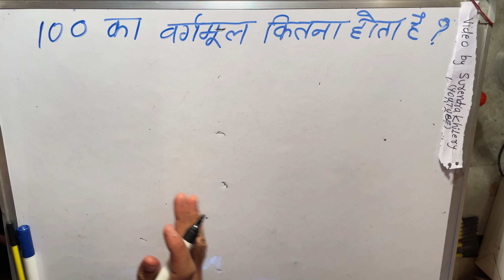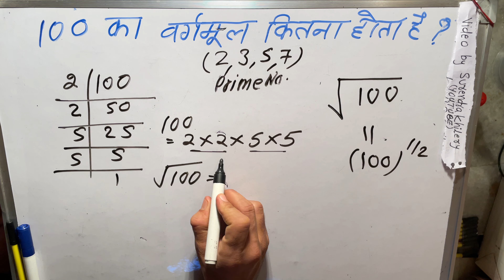100 ka vargmul | √100 prime factorization By Surendra Khilery In Hindi | हिंदी में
100 ka vargmul
 abhajya gunakkhand vidhi se Step by step for beginners in Hindi By Surendra Khilery
How to solve square root of hundred
100 का वर्गमूल कितना होता है?